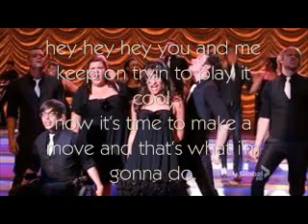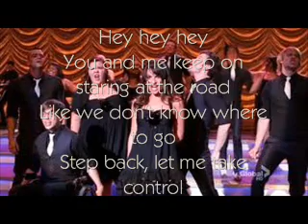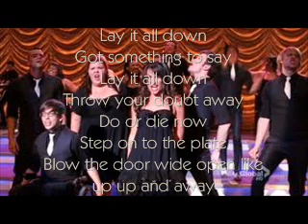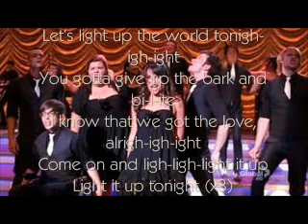Light Up the World Glee Lyrics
Glee Light Up the World
Lyrics:
You and me keep on dancing in the dark
It's been tearing me apart
Never knowing what we are

You and me keep on trying to play it cool
Now it's time to make a move
And that's what I'm gonna do

Lay it all down
Got something to say
Throw your doubt away
Do or die now
Step on to the plate
Blow the door wide open like up up and away

Let's light up the world tonigh-igh-ight
You gotta give up the bark and bi-I-ite
I know that we got the love, alrigh-igh-ight
Come on and ligh-ligh-light it up
Light it up tonight

You and me turn it up 10, 000 watts
Tell me why we gotta stop
I just wanna let it rock

You and me keep on staring at the road
Like we don't know where to go
Step back, let me take control

Hey hey hey you
Hey hey hey you you you you you